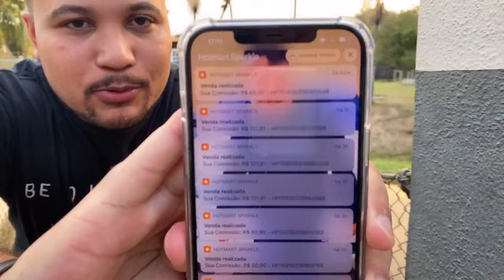BENJA É SURPREENDIDO NA RUA POR FLAMENGUISTA! GABIGOL CONDENADO E DIEGO SOUZA ABSOLVIDO!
Pessoal, chama o Guga lá no whatsapp dele e salva o contato assim que você chegar lá para que você garanta uma vaga entre as 2000!